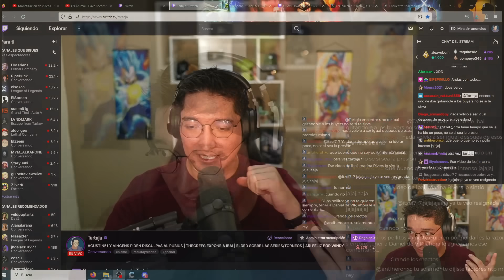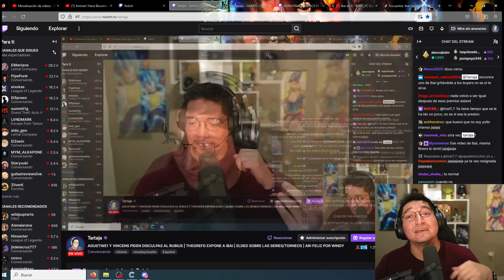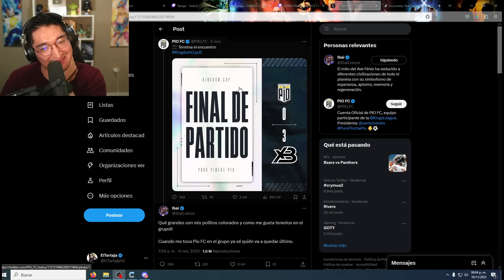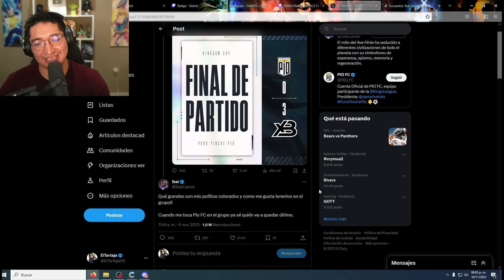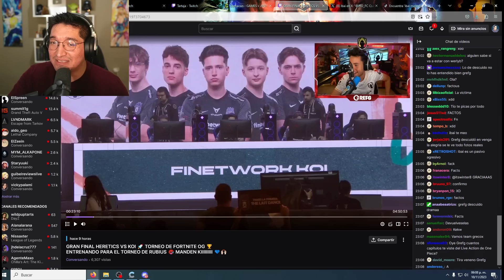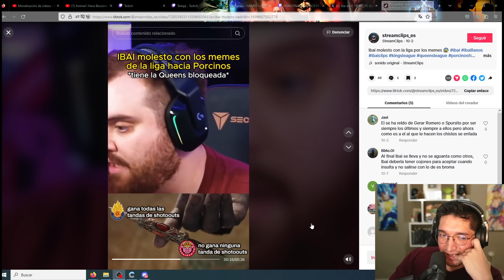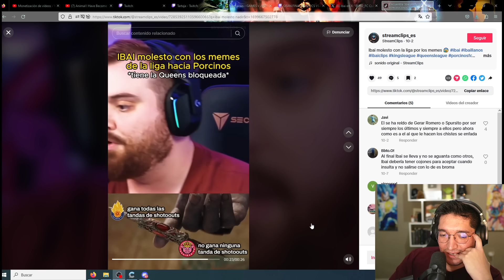¡IBAI TIRA PUYITAS A GREFG Y ESTE LO EXPONE EN DIRECTO!